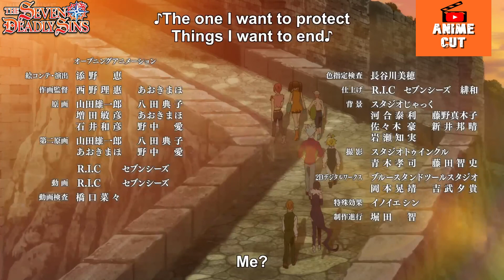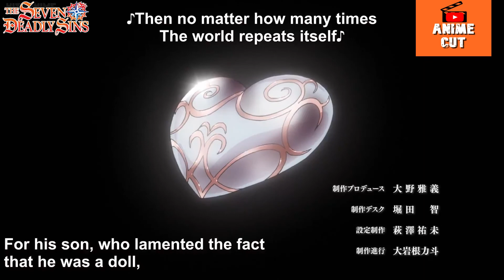Gowther Restored His Magical Powers | Seven Deadly Sins Season 3 | Anime Clips 2019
Seven Deadly Sins Season 3 EPISODE 8

In a world similar to the European Middle Ages, the feared yet revered Holy Knights of Britannia use immensely powerful magic to protect the region of Britannia and its kingdoms. However, a small subset of the Knights supposedly betrayed their homeland and turned their blades against their comrades in an attempt to overthrow the ruler of Liones. They were defeated by the Holy Knights, but rumors continued to persist that these legendary knights, called the "Seven Deadly Sins," were still alive. Ten years later, the Holy Knights themselves staged a coup d’état, and thus became the new, tyrannical rulers of the Kingdom of Liones.